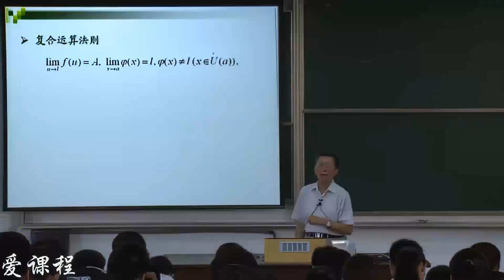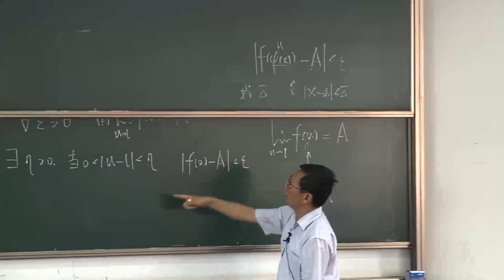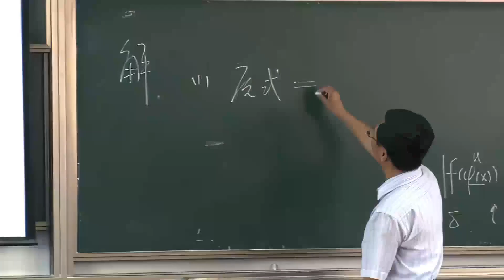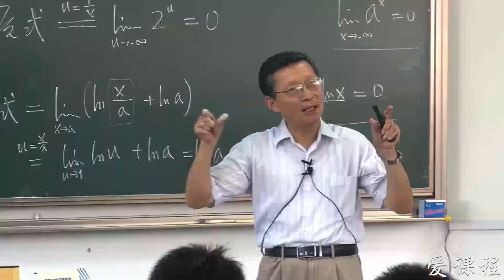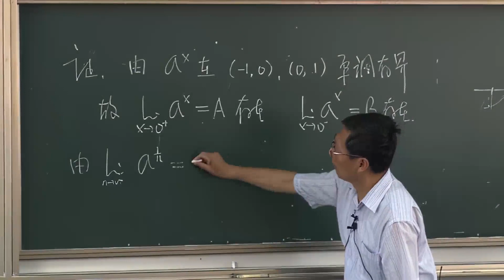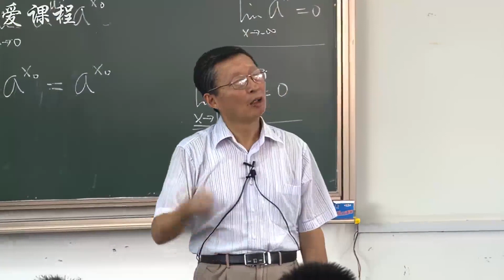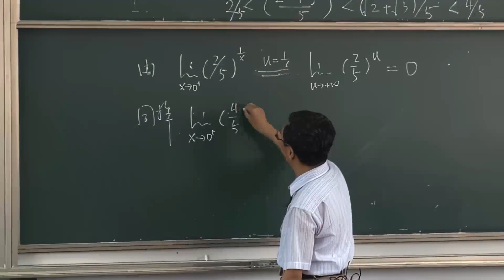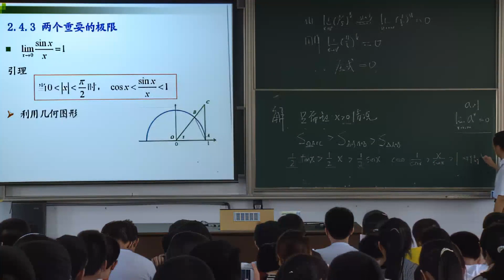P013 2 4 3函数的极限3